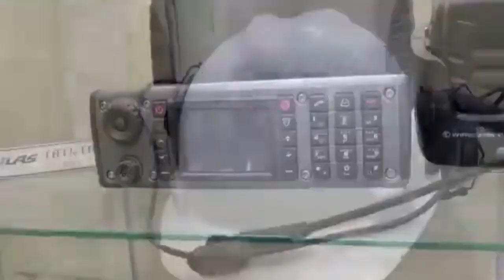Atlas Group Video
ATLAS GROUP is the leading firm based in UAE. We proudly serve the community with our effective solutions to strengthen your network. With our comprehensive solutions and security suite, you can boost your business activities.